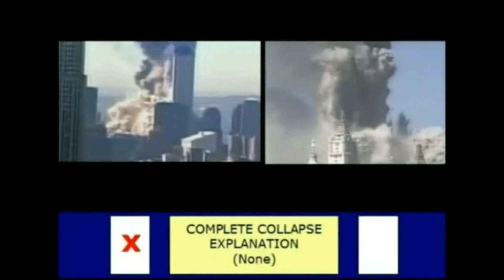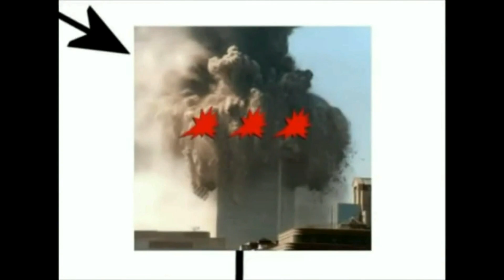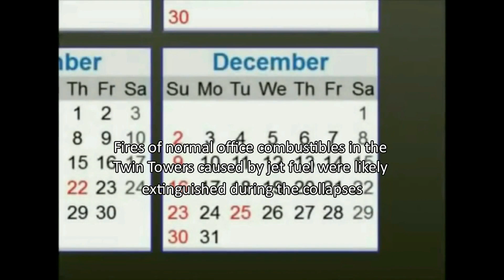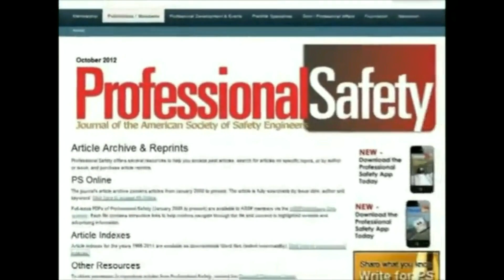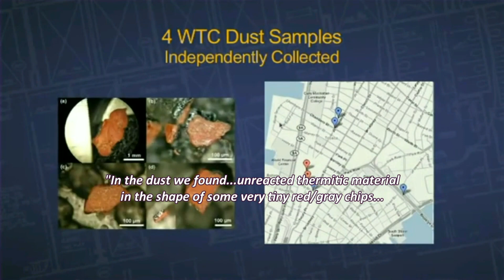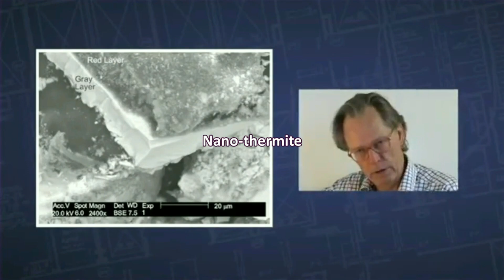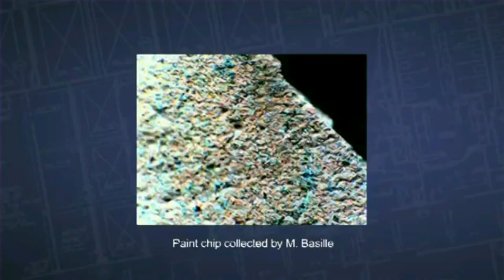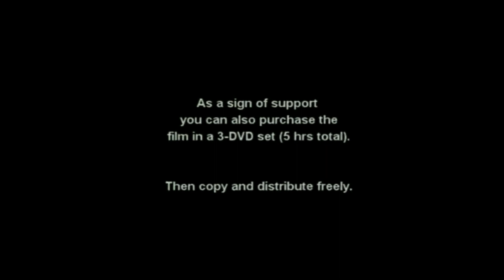9/11 - Brief Summary of Evidence Supporting Controlled Demolition of Twin Towers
9/11 revisited - A brief summary of the evidence supporting controlled demolition as the cause of the total symmetrical free-fall collapses of the Twin Towers (and Building 7).
This video contains a portion of the excellent 5-hour 9/11 investigative film “September 11 – The New Pearl Harbor” (below) by film maker Massimo Mazzucco, which investigates in detail the anomalies of the 9/11 attacks.

Nano-thermite -
"Nanoscale Chemistry Yields Better Explosives" ] : ..."Energetic nanocomposites have a fuel component and an oxidizer component mixed together. In one such material (termed a thermite pyrotechnic), iron oxide gel reacts with metallic aluminum particles to release an enormous amount of heat. "These reactions typically produce temperatures in excess of 3,500 degrees Celsius," [6,332 degrees F] says Simpson. The [Lawrence] Livermore team has successfully synthesized metal oxide gels from a myriad elements."...

MIT Technology Review : "Researchers can greatly increase the power of weapons by adding materials known as superthermites that combine nanometals such as nanoaluminum with metal oxides such as iron oxide, according to Steven Son, a project leader in the Explosives Science and Technology group at Los Alamos...'Superthermites can increase the (chemical) reaction time by a thousand times,' Son says, resulting in a very rapid reactive wave."

Unreacted Nano-thermite “chips” made up of iron oxide, aluminum, silicon, and carbon, were discovered in the dust from the WTC building collapses by independent researchers. When tested these tiny chips exhibited the properties of Nano-thermite and were definitely not chips of “primer paint” that debunkers claimed them to be. Nano-thermite is a very sophisticated military grade incendiary, so how did it get there?